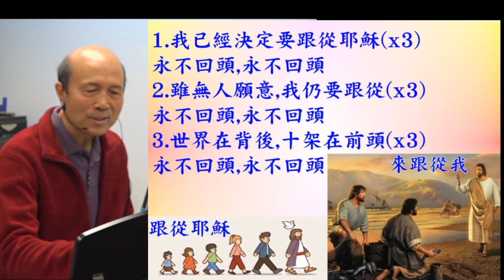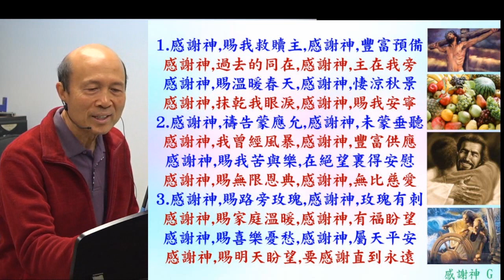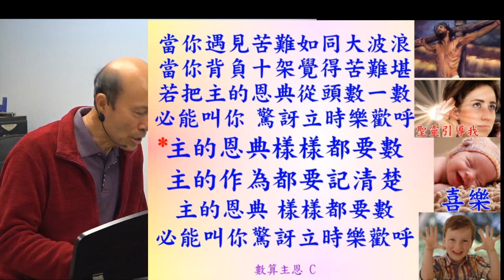葉牧師帶領敬拜帶領弟兄姊妹進入神強烈的同在 2013.12.31 ( (詩歌: 1.我已經決定 2.感謝神 3.數算主恩 4.主我緊靠您)